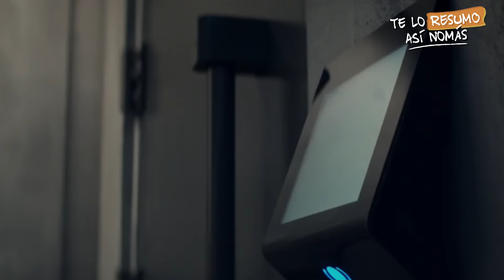Terminator, La Segunda (Y Peor) Trilogía